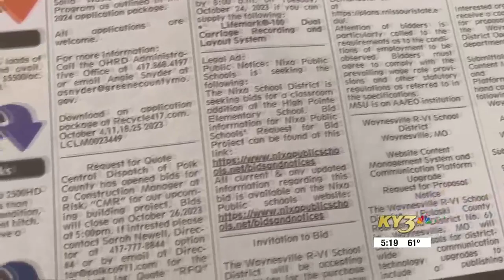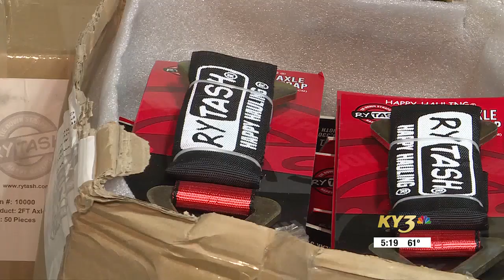Ozarks Life: Father & daughter's passion gets national attention